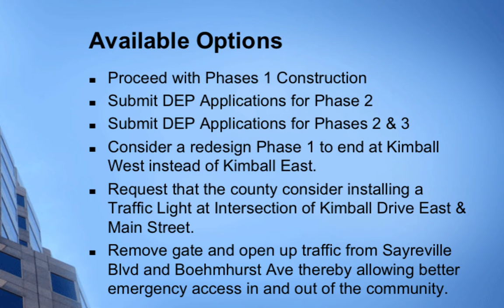Main Street By Pass Committee Council Presentation Document 03-23-2015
This is a copy of the actual presentation that was presented to the Mayor and Council during the 03/23/2015 meeting.

It should be noted that the council decided to proceed with all of the "Recommendations" that were made by the By-Pass Committee. The committee is comprised of homeowners who are directly impacted by the proposed project.